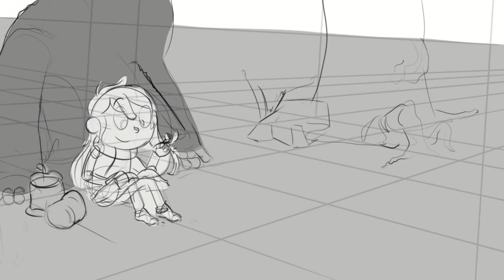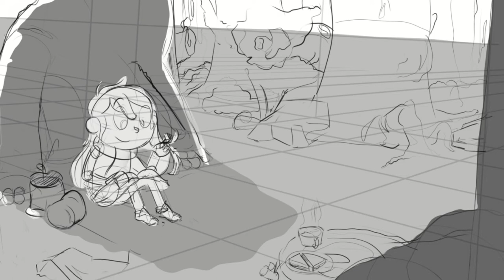Hilda Fanart _ Clip Studio Paint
Un SpeedPaint de un Fanart de Hilda
Este dibujo fue hecho en stream, si quieres ver el progreso de dibujos y animaciones, pasaste por stream.
Puedes seguirme en Facebook, Twitter e Instagram, subo contenido casi a diario.